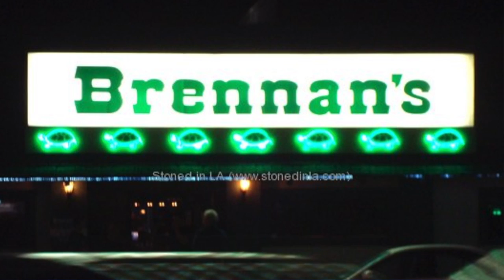The Life - Inexplicable Joy (Premiere)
In which David becomes inexplicably joyful. And nearly evicted.

And please join my Facebook "FAN" page w/updates about everything I'm up